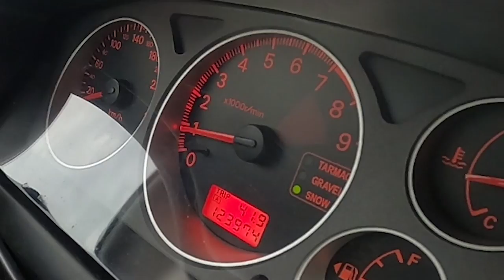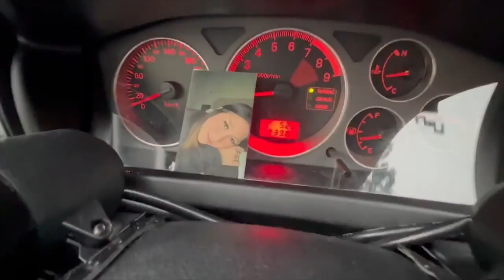2002 Mitsubishi Lancer Evo VII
The best Lancer Evolution you can buy